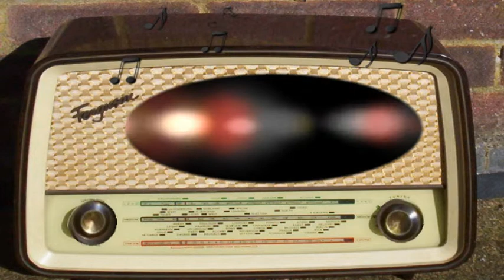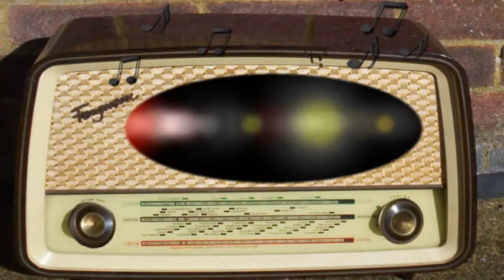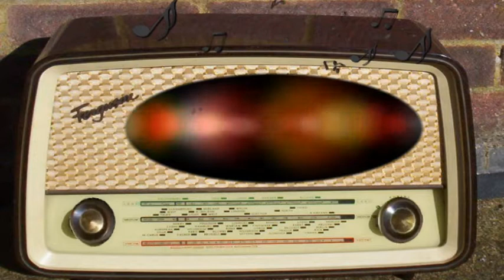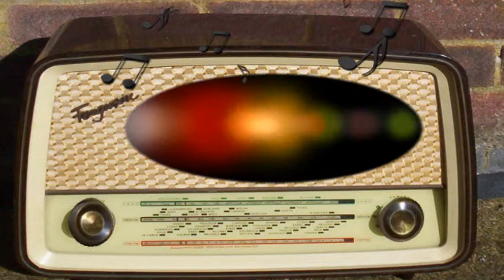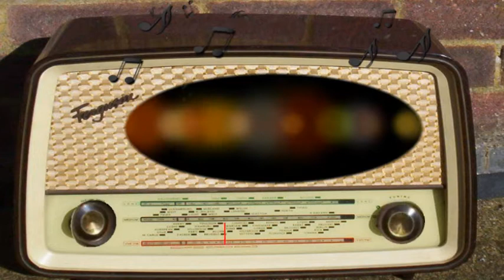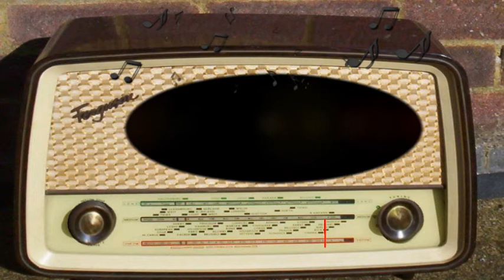Night Watch: Elderly Dispute (February 10th, 1955)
Elderly Dispute.